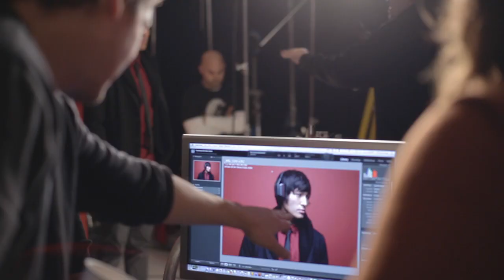MON INSP SIZZLE 720web